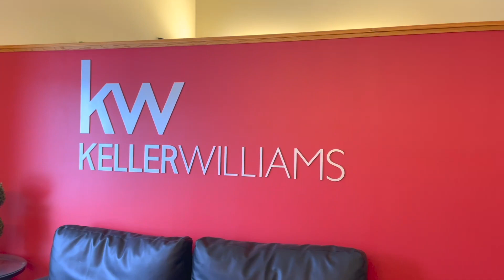We're moving back downtown!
We're so excited to announce that we're moving back downtown! Be sure to stop in and say hi at our new location : 320 E Elkhorn Ave.